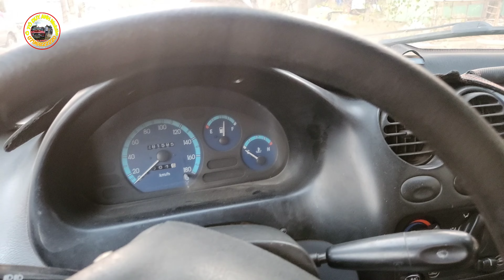38 triệu ô tô 5 chỗ daewoo matiz 2005 tập lái 0796822220